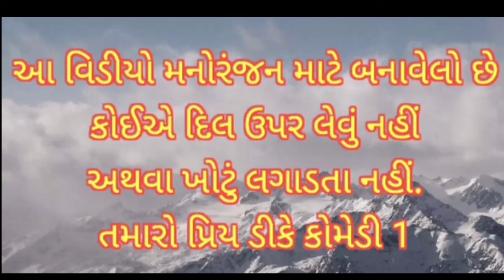[કસતા ને બોર ખાવા||, 🤣🤣 કાકો તો લોભિયો 😂😂 કસતો તો કોમેડી દાર]😛 😂 COMEDY DIGITAL VP